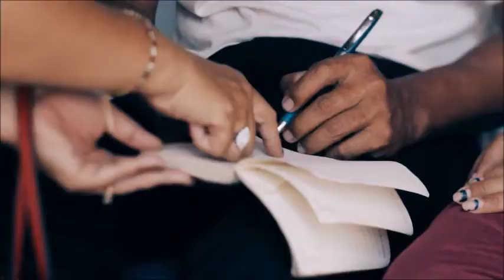Micaela Cronin, Hagar International CEO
Learn more about the story and mission of Hagar in the words of Hagar International CEO Micaela Cronin